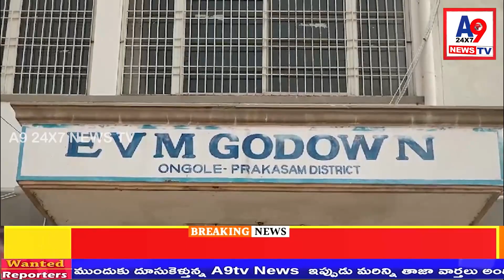Collector and Candidates Inspect EVMs Ahead of General Elections in Prakasham District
prakasam District ElectionPreparations EVMInspection GeneralElections YSRCP TDPWitness the meticulous preparations for the upcoming general elections as District Collector AS Dinesh Kumar leads the inspection of EVMs in Mamidipalem,prakasam District, Ongole. Candidates from various parties join in as EVMs undergo scrutiny to ensure transparency and efficiency in the electoral process. With CU, BU, and VV PATs deployed across all one hundred and eighty-three polling stations, Collector Dinesh Kumar assures readiness for the democratic exercise. ElectionPreparations TransparentElections prakasa District